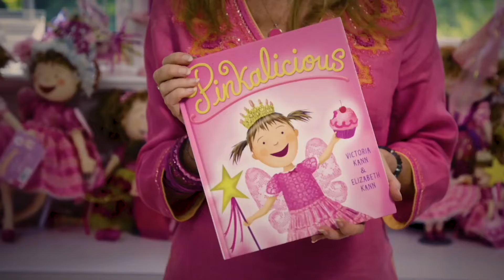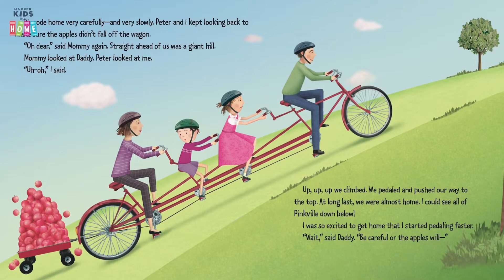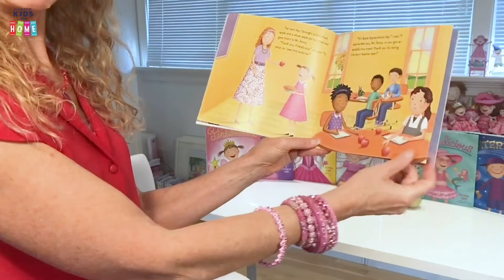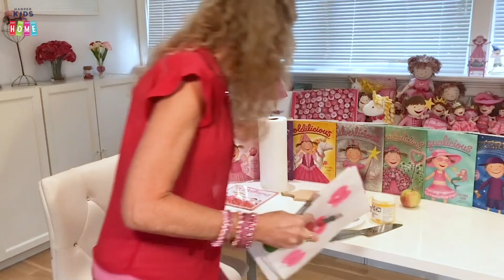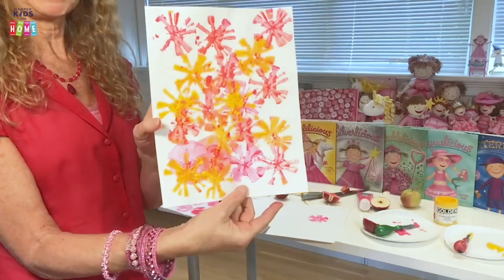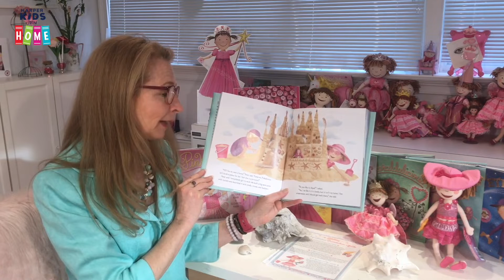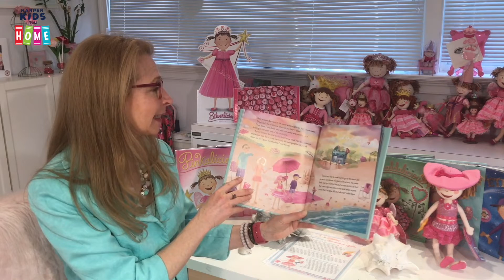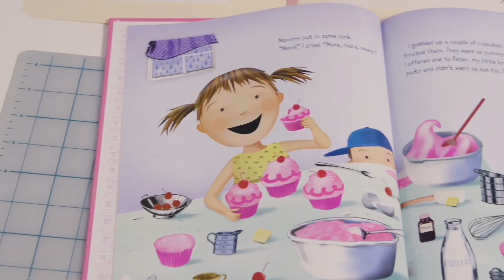The Book of Pinkalicious: Pinkalicious Apples, Apples, Apples!/Aqualicious Episode 1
Created by
Mitchell Kriegman
Victoria Kann
Andy Yerkes

Voice Director
Dean Gordon

Casting by
Dayton/Walters Casting, CDC, CSA

Head Writer
Carin Greenberg Baker
Belinda Ward

Directed by
Hugh Martin

Produced by
Richard A. Fernandes

Line Producer
Sally K. Cohen

Art Director
David Ellis

Associate Producer
Stacey Adams

Associate Director
Dean Gordon

Stage Manager
Ric E. Anderson

Puppeteers
Noel MacNeal
Peter Linz
Vicki Kenderes-Eibner
Jim Kroupa
Tyler Brunch
Eric Jacobson
Jennifer Barnhart
Paul McGinnis
Matthew Brooks

Characters Voices
Kayla Erickson
Jaden Waldman
Raleigh Shuck
Daia Johnson
Justice Quiroz
Echo Picone
Nicole Ruiz
Maria Nash
Molly Lloyd
Jayce Bartok
Shazdeh Kapadia
Logan Nicholson
Ava Augustin
Roman Pestino
Emma Ho
Rebecca Soler
Veronica Hortiguela

Songs

“The Book of Pinkalicious"
Music and Lyrics by
Brian Woodbury and Peter Lurye

“Goodbye for Now The Book of Pinkalicious"

Curriculum Consultants
Tina Grotzer
Harvard Project Zero
Dan Anderson
University of Massachusetts

Based on the HarperCollins book, Pinkalicious,
written by Victoria Kann and
Elizabeth Kann,
illustrated by Victoria Kann

Executive Producers
Mitchell Kriegman
Victoria Kann

Shadow Projects/GBH Kids

Executive Producers
Michtell Kriegman

from Creators of Bear in the Big Blue House and It’s a Big Big World

Executive Producers
Victoria Kann

Pinkalicious & Peterrific (2018-present) TV Series